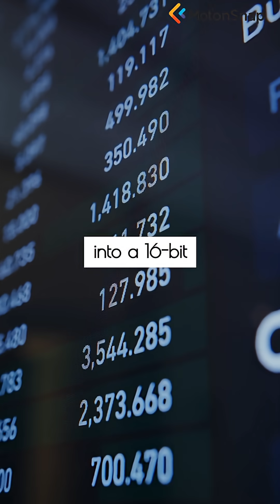#23. The Horizon Scandal, When Code Creates Criminals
For over a decade, the UK Post Office prosecuted hundreds of its own sub-postmasters for theft, based on data from its new Horizon accounting software. But the software was riddled with bugs, creating phantom shortfalls. A story of how a flawed system and institutional denial destroyed lives. 36